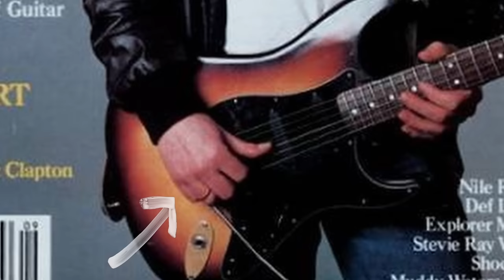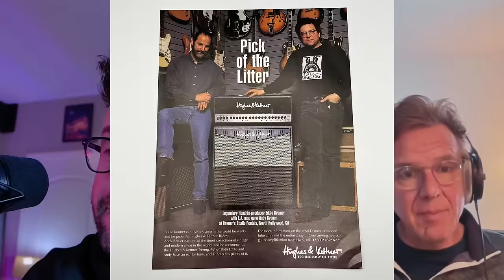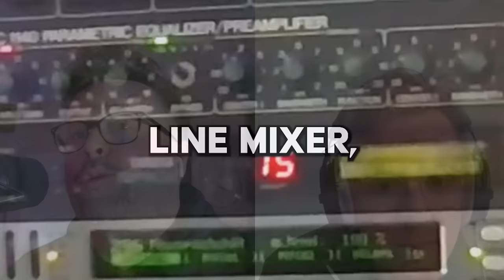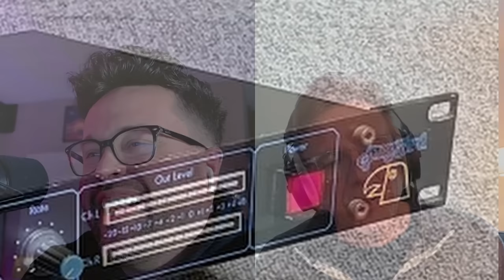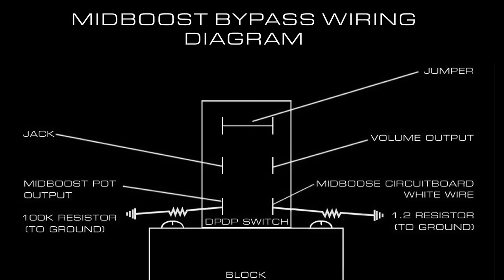Session Stories: Episode 8 - Dann Huff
A big reason why this channel exists and this guitarist (me) behind the channel even picked up the guitar is because of this person.

Dann Huff has played on so many albums throughout his career as one of the most legendary session guitarists, it would be impossible to list every single one. If that wasn't enough, his work in bands like White Heart and later Giant still is picked apart and newly discovered by guitarists of all ages, globally, every day. Oh and he's been a successful producer for multiple decades now as well.

Saying this was an honor to finally have a chance to meet one of the most important figures in my musical life would be an understatement. What a joy this was to record Episode 8 of Session Stories with one of my biggest guitar heroes, Dann Huff.